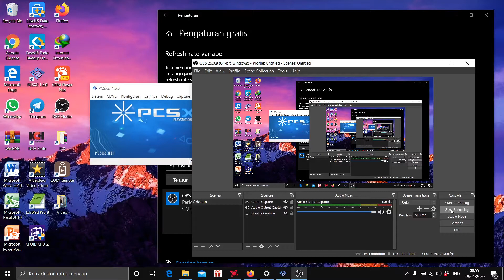Downhill Domination - Asus Tuf Fx505Dy 1080p 60Fps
Specs:
Asus FX505DY
CPU: Ryzen 5 3550H
GPU: Radeon Rx560x
HDD: 1TB (Game Saya Simpan Di HDD)
SSD: Adata SX6000 Lite 128GB
RAM: 16GB Dual Channel